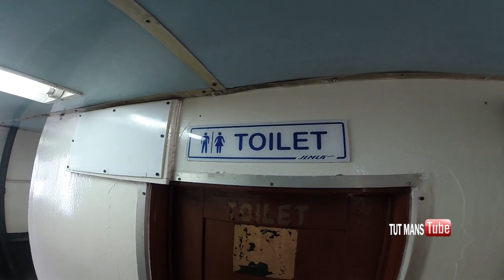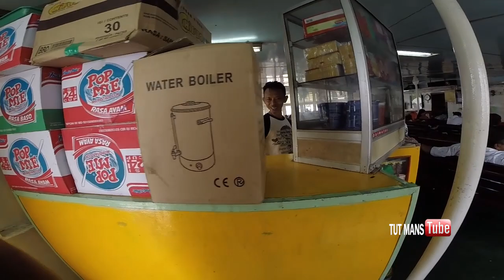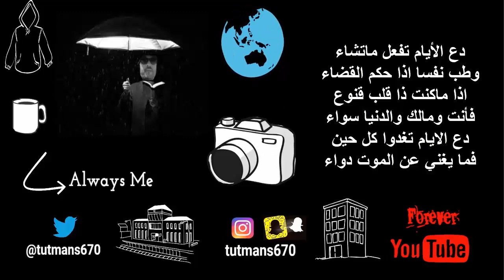إتجهت للميناء وتفاديت الجبل المسموم ( 137 ) I Headed To The Port And Avoided The Poisoned Mountain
- رحلة الكوكب الأخضر
رحلة مليئه بالاحداث والتغطيات والمغامرات في بلد مذهل
بإستطاعتكم الان متابعة الرحله كامله ابتداء من :
محتوى رقم ( 112 ) وتصعدوا تسلسليا بالارقام
رحلة الدراجه الناريه بدأت فعليا من محتوى (131)
ولتفادى أي تساؤلات عليكم متابعة الرحله بالترتيب
محتوياتي على نهج ( أسلوب حياة ) مفصله وشامله
للراغبين بمشاهدة المحتوى ( ملخص و مختصر ) على الرابط :
^^  قناة بالمختصر بالرابط أعلاه تقدم لكم ملخصات رحلاتي الطويله  ^^
خلونا نكون أصدقاء وأنضموا لحساباتي الخاصه
سناب شات - انستقرام  (  snapchat - Instagram  (  tutmans670
تيك توك Tik Tok  ( تركي منصور turki_mansour@ )
أنتظر حضوركم بالفلوق القادم ✌
اترك تعليقا يعكس شخصيتك واخلاقك
شكرا للمتابعه والدعم والقادم اجمل ان شاء الله